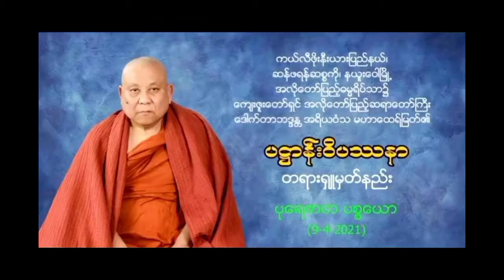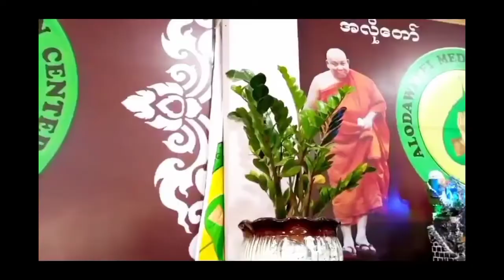ေက်ာက္သားထက္က မဟာဝင္သမိုင္း / ေတးေရး - ကိုလြမ္းေဝ(သံတြဲ) / ေတးဆို - ဆုျမတ္ထက္